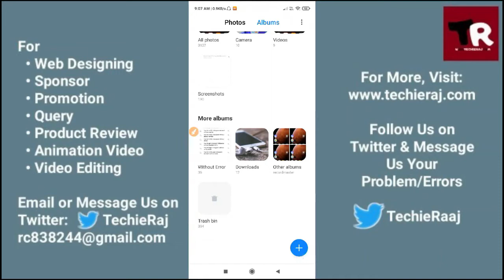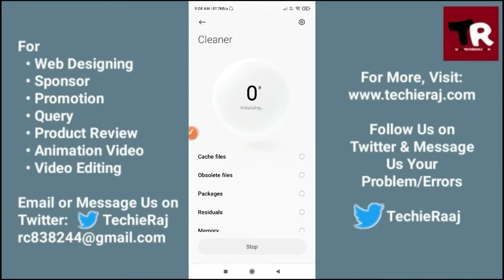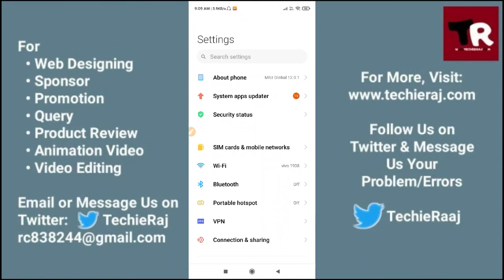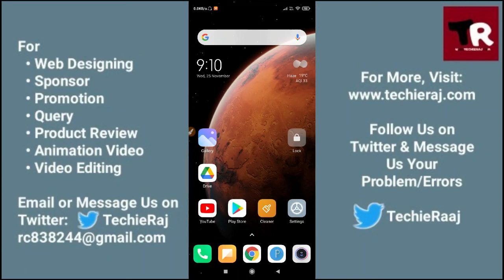Redmi Note 7S Storage Full Problem Solved